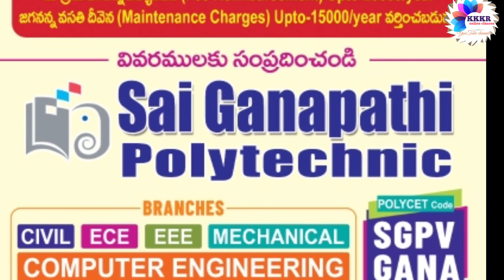appolycet 2021 dates @ important dates & fees @ KKKR online classes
appolycet material